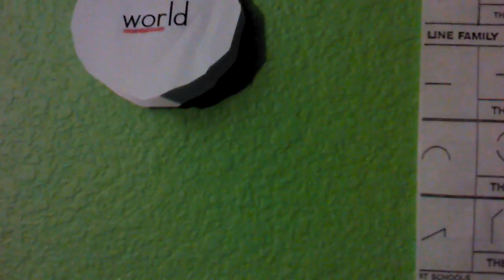Haircuts for the Boys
Day  -- Friday--Bought a new clipper set & cut Buddy's & Nate's hair today.